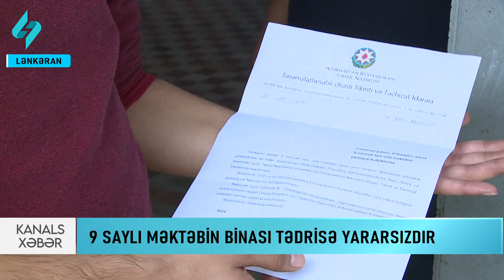Lənkəranda 9 nömrəli məktəbin binası tədrisə yararsızdır